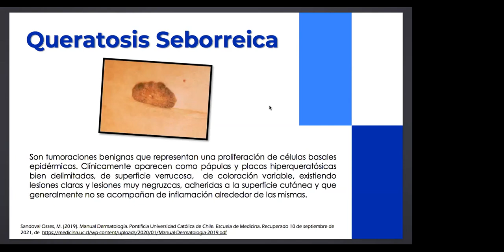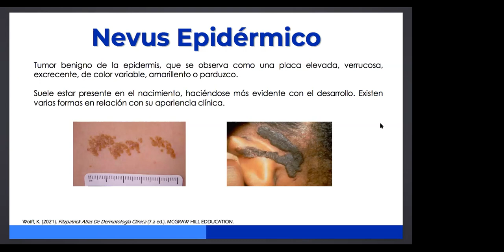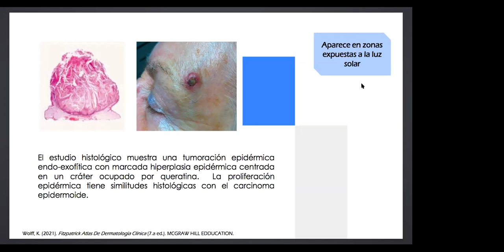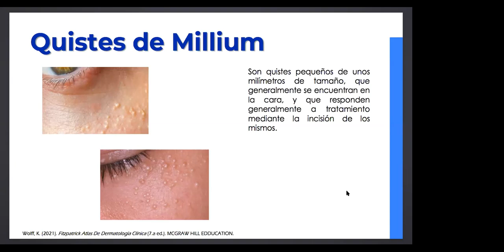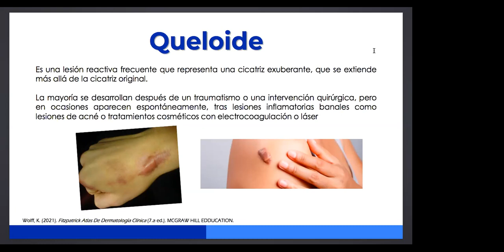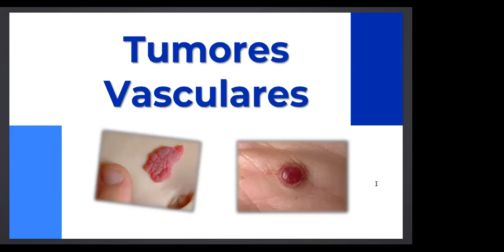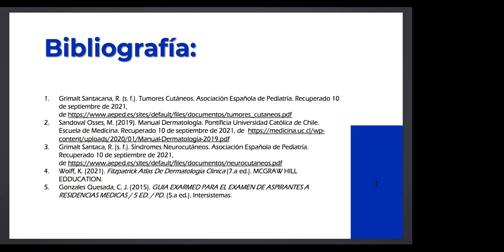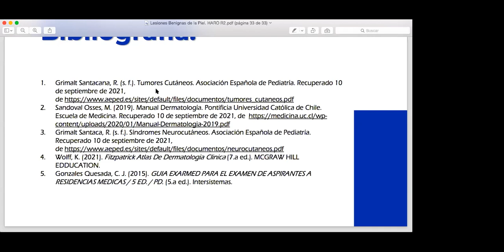QUERATOSIS SEBORREICA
DERMATOLOGIA 2021.